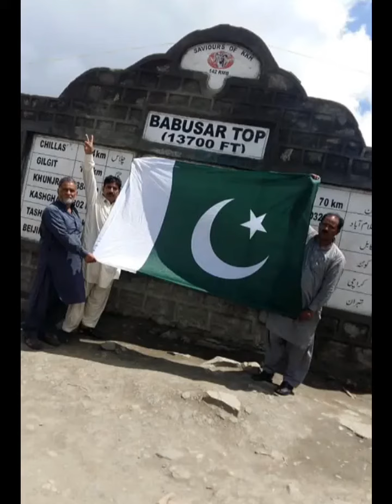Naran Babu sar top Astore👌👍😘